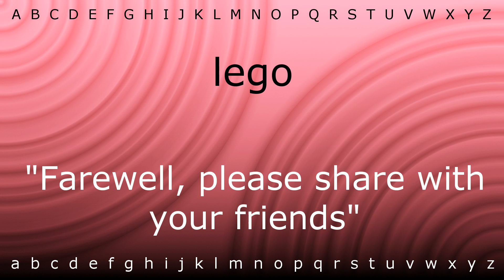Here I will show you how to say 'lego' with Zira.mp4